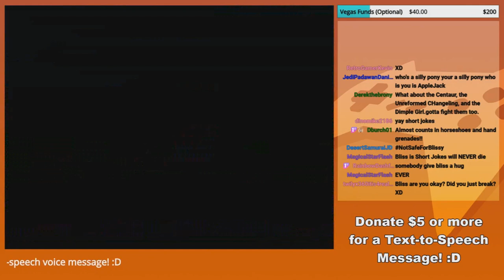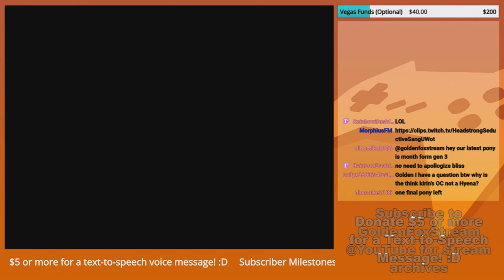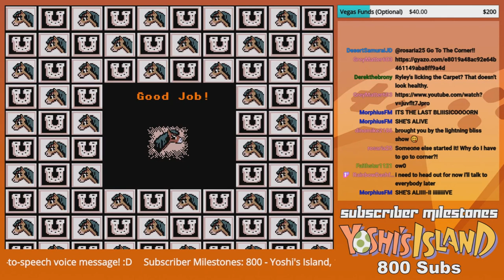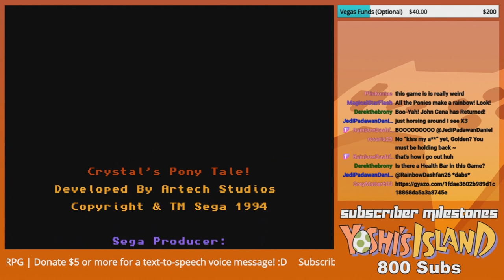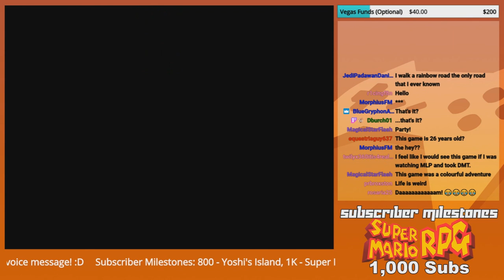"Laughs in short Supply!" GoldenFox Plays Crystal's Pony Tale Pt. 4